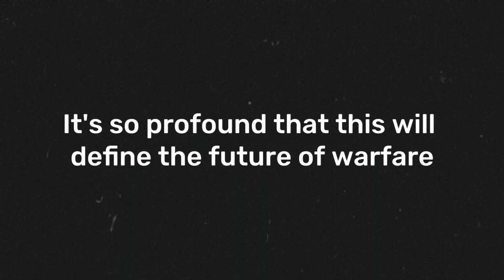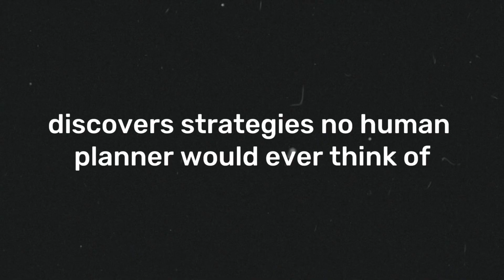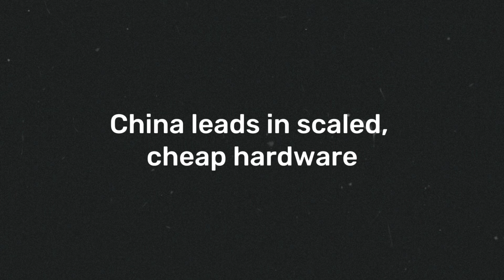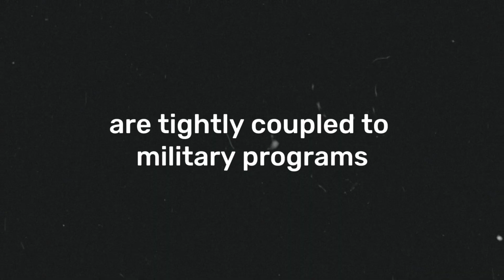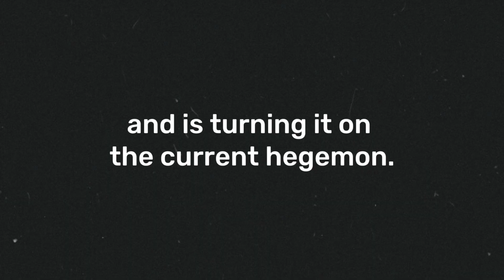Ex-Google CEO Eric Schmidt WARNS: AGI & Warfare Future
AI warfare is no longer an abstract idea. It is already reshaping real battlefields, national defense budgets, and the balance of power between the United States, China, and other military powers.

In this video, former Google CEO Eric Schmidt explains how modern sensors erase any place to hide, why autonomous drones and AI-driven “kill chains” are overtaking tanks, artillery, and aircraft carriers, and why the “fastest learner wins” in Ukraine’s fight against Russia. He also warns that China is racing ahead in low-cost robotics and AI at an industrial scale, while U.S. systems and procurement still move too slowly.

AI in warfare is accelerating at a historic pace. Ukraine and Russia now iterate drone software and countermeasures every 3-4 weeks. Analysts estimate that more than 1,000,000 military and commercial drones will operate across global conflict zones within the next few years. The United States is spending over 1 trillion dollars a year in national security budgets, while experts predict autonomous systems could account for 30-40% of future combat power. This is why Schmidt argues that traditional systems like tanks, artillery, and even aircraft carriers cannot compete with AI-guided swarms.

About Eric Schmidt: Besides being a famous former CEO of Google, he has become one of the most influential voices in AI, national security, and military innovation. As Chair of the Special Competitive Studies Project (SCSP), he advises U.S. leaders on innovative AI strategy and autonomy. Schmidt’s estimated net worth is about $20 billion, and he continues to shape the direction of global AI policy and defense technology.